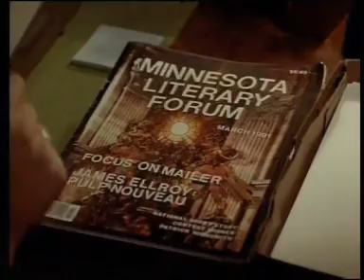Töte - Doppelganger 2 von 10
Watch out for Danny Trejo in this one!

Drew Barrymore als geheimnisvolle Untermieterin. Horror  Thriller, naja irgendwie eine Trash Perle.